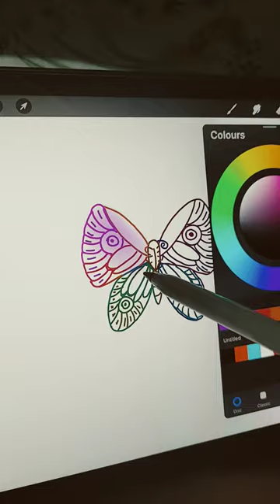art art artist artwork shortvideo shortsvideo shortsfeed shorts subscribe short shortsviral